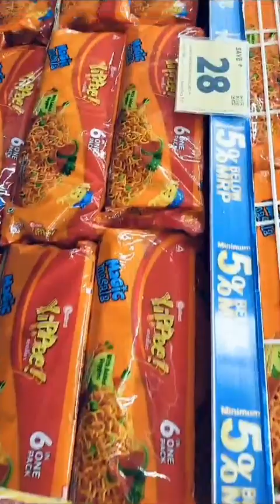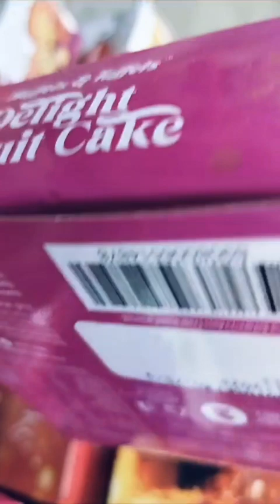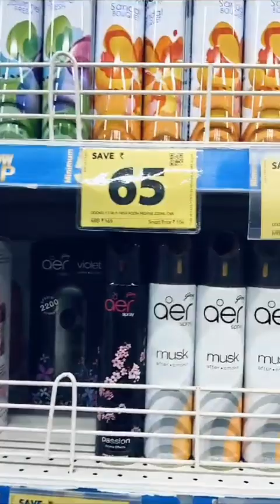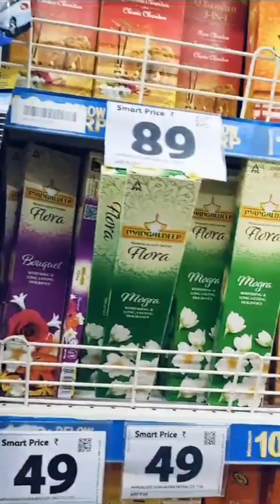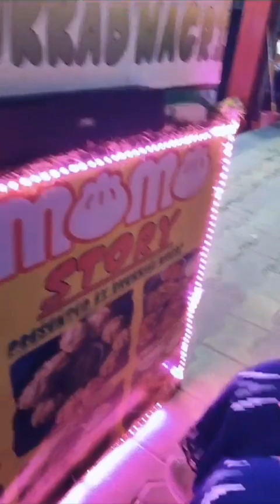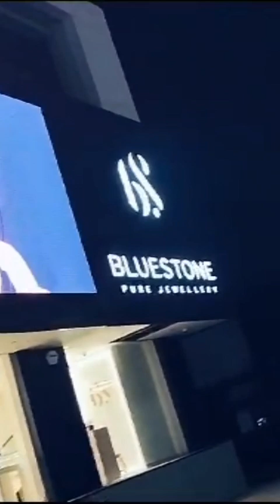Dhanbad, Coal capital of India journey whole day in month of December.